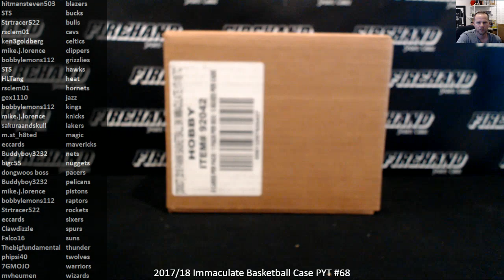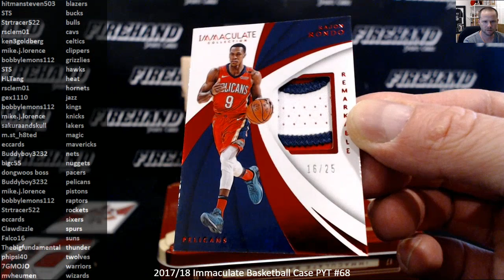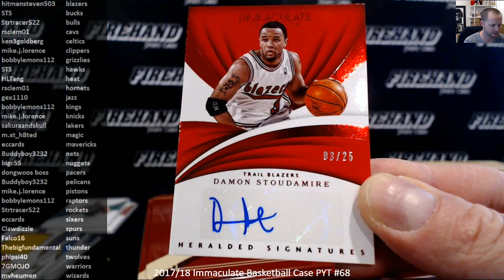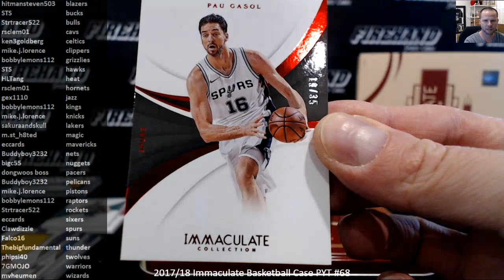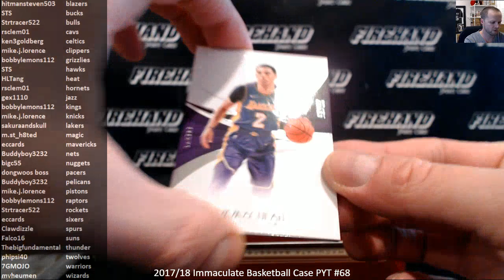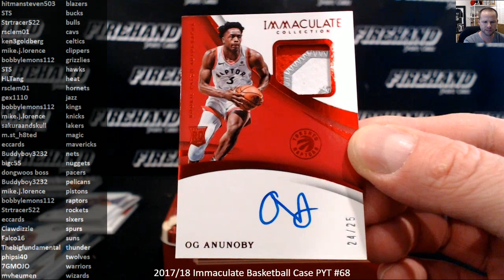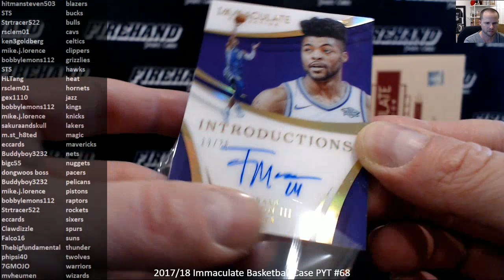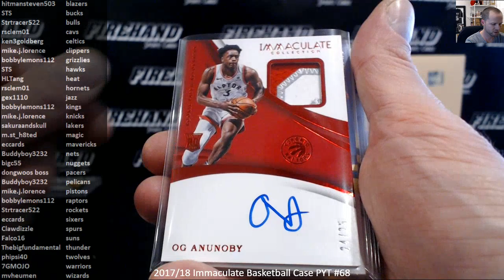2017/18 Immaculate Basketball Case PYT #68 ~ 4/4/19